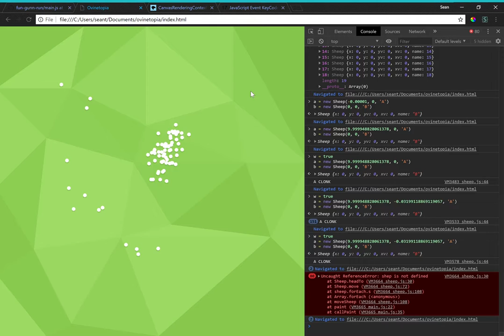Dots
The dots represent sheep; I gave them a herding behaviour but they were a bit too fast xD